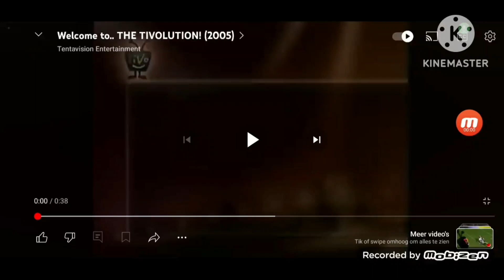tivo logo 1999-2003 music